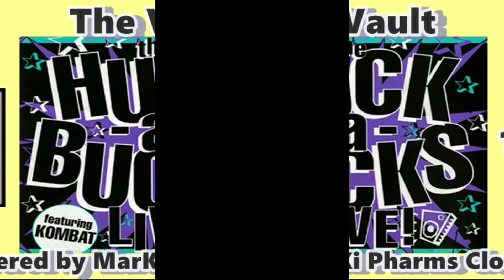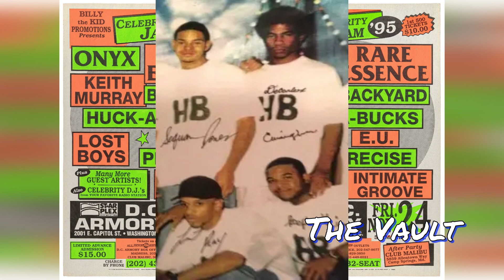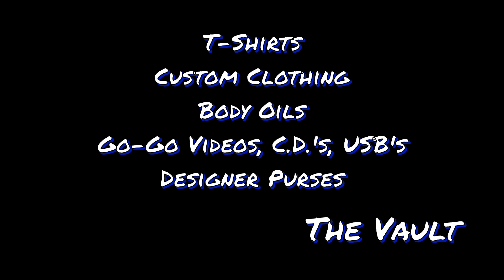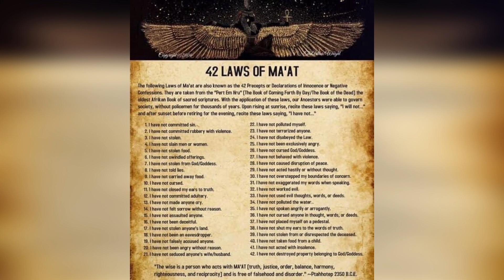Huck A Bucks "Live" 1995 Pt.3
Another one hot off the press! Showcasing The Huck A Bucks. On our way to 5 million views on our channel. From 1 view 6 years ago to 3 million views as of June 2023. Thank you for all that you do just by watching my videos. I take time to make sure that they are a certain caliber. From D.C. to Ohio, my love for Go-Go will never change. Promo ads, C.D.'s, and USB's for sale. So, enjoy the ride. Salute!
$markelpharms